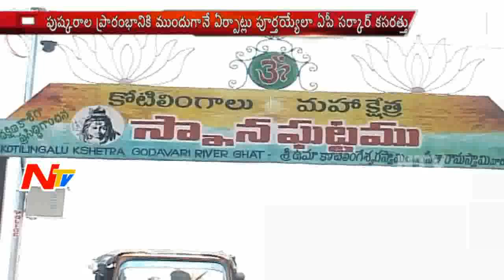AP government all set for Godavari Pushkaralu | Minister Manikyala Rao Press Meet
AP Minister Manikyala Rao held a press meet to update on TDP government's preparations for Godavari Pushkaralu. Minister Manikyala said that the pushkaralu event is a matter of prestige for AP government.